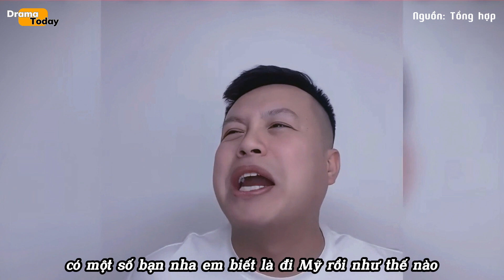Căng! Cộng đồng mạng búc xúc về câu chuyện Việt Kiều đi nước ngoài vài năm bỗng dưng quên tiếng Việt